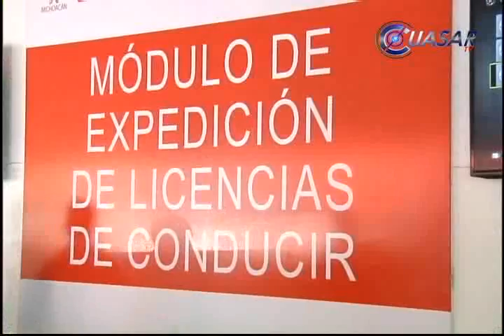Noticias de Michoacán, CuasarTv 28 de Enero del 2014